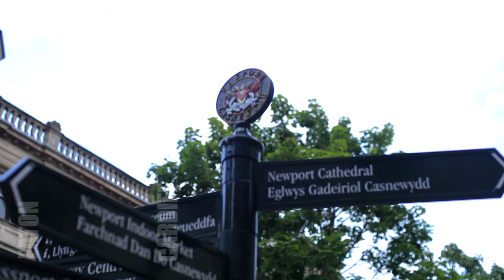[@NANGTV] EATON - COLDNESS (@EATONARTIST) OFFICIAL VIDEO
Welsh artist EATON does a nangtv net video for his track 'COLDNESS'